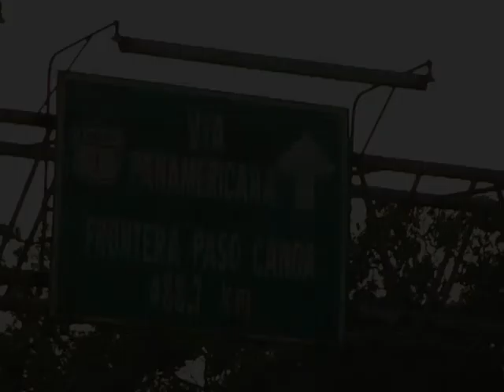Y YA PA QUE PLACIDO EMPEÑA